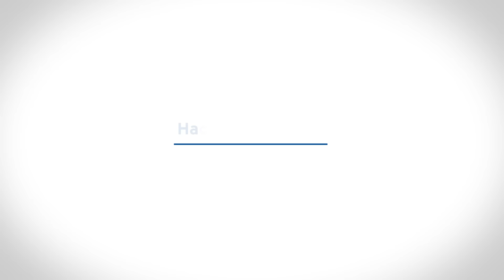[BID] Hamilton Henrique: Saladorama